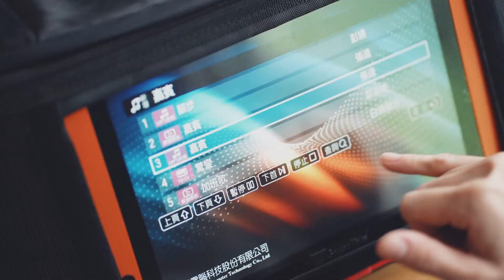[遊拍記錄]SUP立槳/烤肉/網美比基尼/三峽蟾蜍谷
用鏡頭紀錄旅程中每一個精彩的時刻

相關資訊：
旅遊攝影師：新視野影像工作室